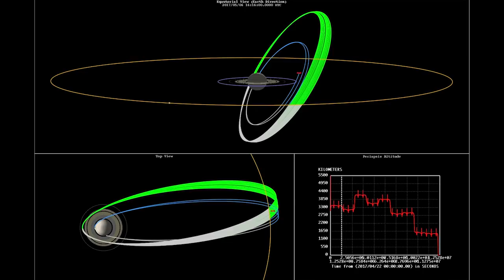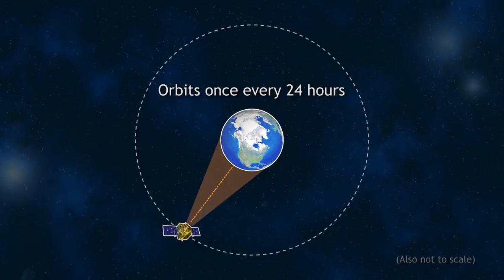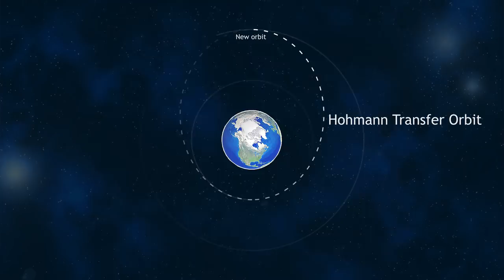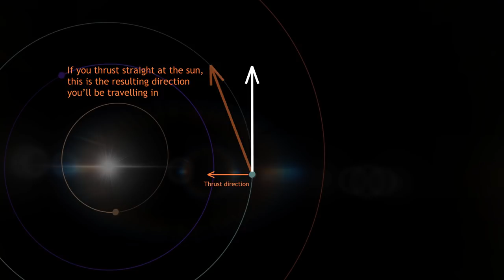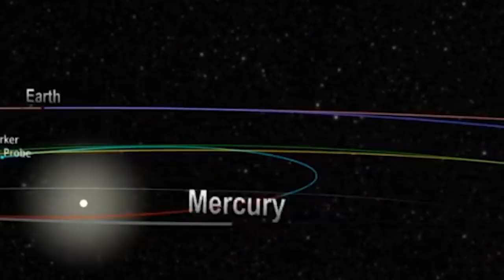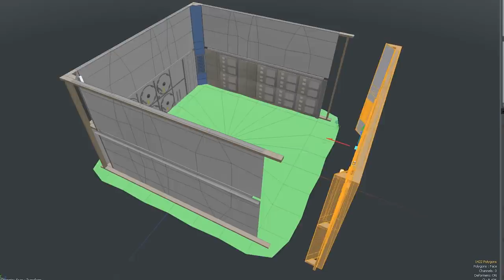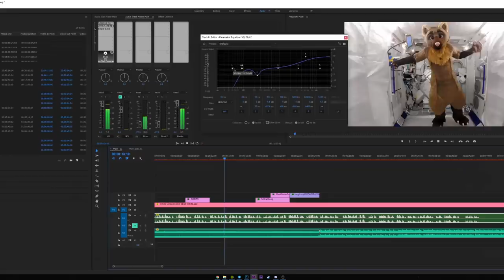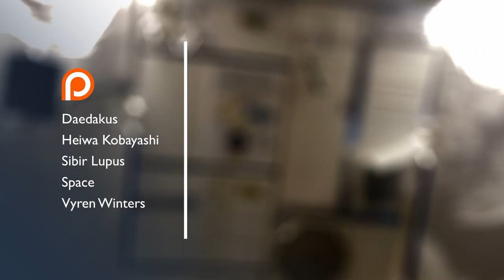Why a Mission to The Sun is Really Hard - Orbital Mechanics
Sending a spacecraft to the Sun is a lot more challenging than you may think - it's not as simple as heading straight there!

Fursuit by The Fur Collective!

"Making Water" and "Hexadecimals" from The Martian: Original Motion Picture Score
Imogen Heap - Climb to Sakteng (Instrumental)

Extra special thanks to NASA
Editing timelapse was ~14 hours of footage